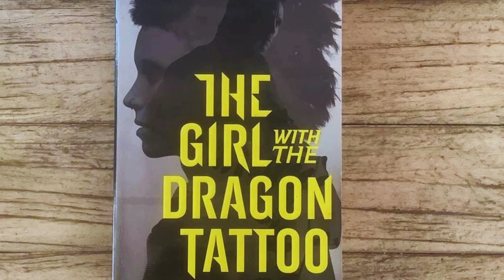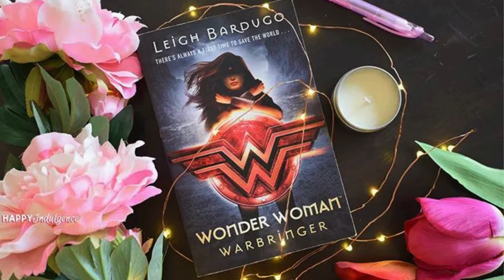5 Fictional Books That Redefine Girl Power!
🌟 In today's video, I'm thrilled to share with you five captivating books that boast strong and unforgettable female protagonists. From dystopian worlds to classic literature and thrilling mysteries, these stories are a celebration of feminine strength and resilience.

"The Hunger Games" by Suzanne Collins - Join Katniss Everdeen in the gripping fight for survival in the ruthless arena of the Hunger Games.

"Jane Eyre" by Charlotte Brontë - Follow the journey of the indomitable Jane Eyre as she faces societal expectations and discovers her own strength.

"The Girl with the Dragon Tattoo" by Stieg Larsson - Delve into the dark and mysterious world with Lisbeth Salander, a brilliant and unconventional hacker.

"The Handmaid's Tale" by Margaret Atwood - Experience the chilling dystopia of Gilead through the eyes of Offred, a woman fighting for freedom and autonomy.

"Wonder Woman: Warbringer" by Leigh Bardugo - Embark on an epic adventure with Diana, Princess of Themyscira, in this action-packed tale of courage and heroism.

📌 Don't miss out on these incredible tales of resilience, bravery, and empowerment. Grab your copies today and let these inspiring female protagonists take you on a journey like no other!